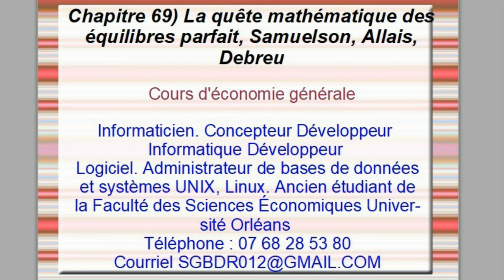Cours économie . Chapitre 69 La quête mathématique des équilibres parfait, Samuelson, Allais, Debreu